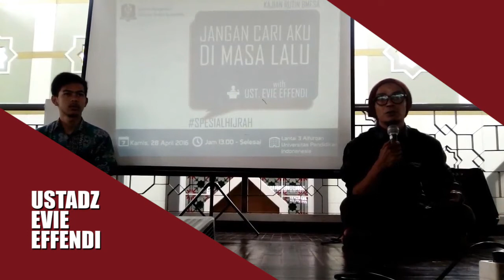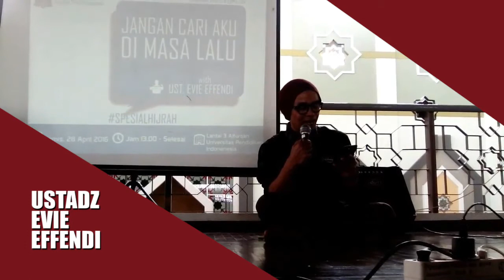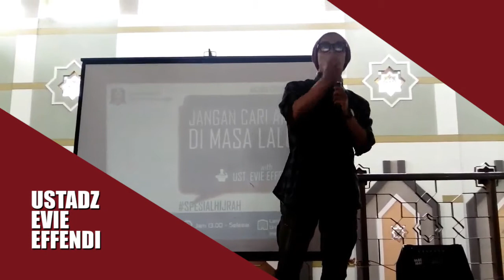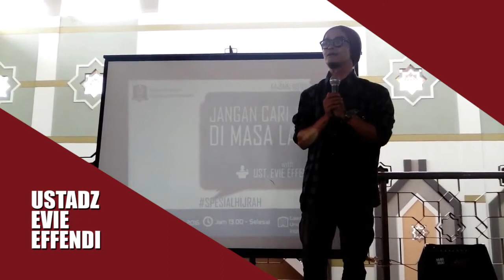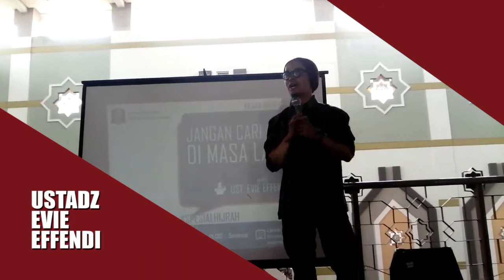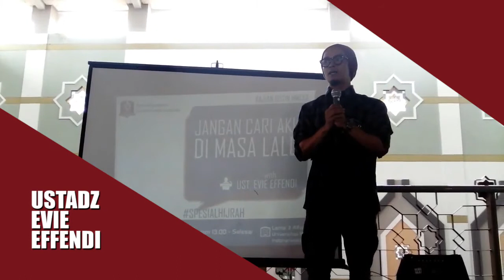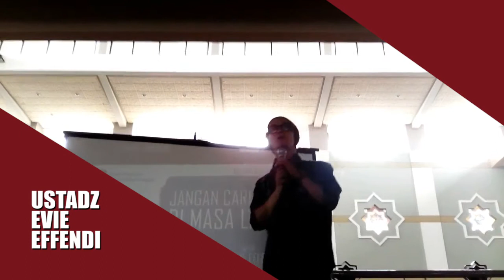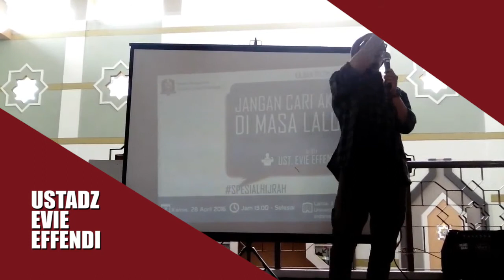JANGAN CARI AKU DIMASA LALU KARENA AKU SUDAH TIDAK DISITU LAGI II Ust. Evie Effendie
(Tag & Share Ke Sahabat Hijrah Tersayangmu ^^)